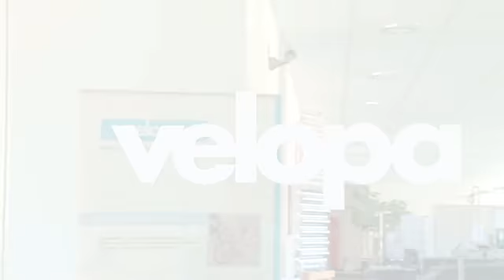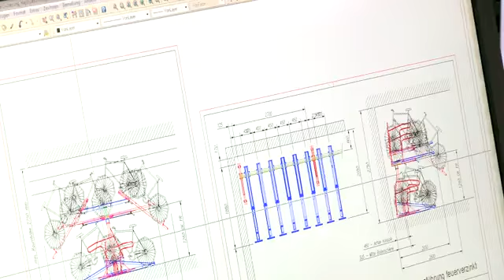gate24 - Velopa AG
Metallbau, Schlosserei, Veloparkiersysteme, Überdachungen, Geländer